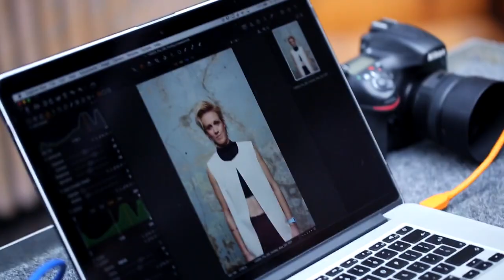On set with GB Women’s Hockey players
Investec took GB Women’s Hockey players including Kate Richardson-Walsh, Alex Danson and Georgie Twigg to a location in Dalston, London for a sports-luxe themed photoshoot.